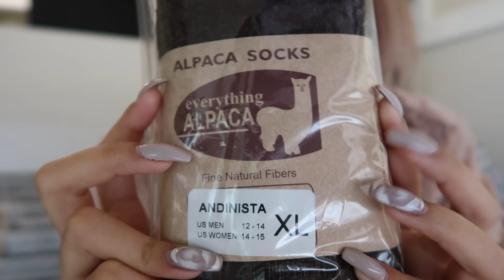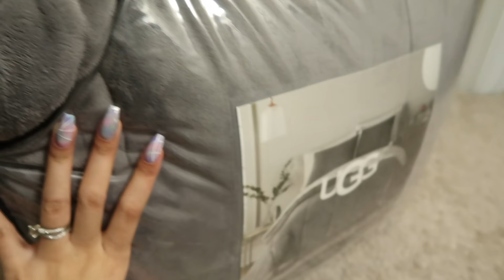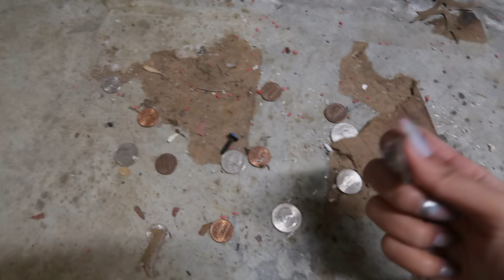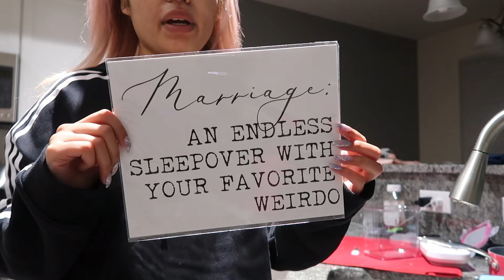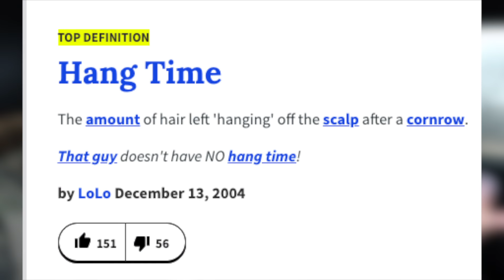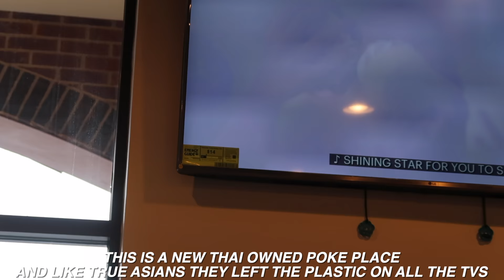THE FINAL DAYS OF 2018 | VLOG #539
HAPPY 2019 FAM! Thank you for starting your year with us! Today we clean up the xmas mess and the garage chaos. I make Yuna a makeshift jacket, donate some of her things and get ready for our new years plans.

I'm Sam and aside from being a "beauty vlogger" for 8 years on YT I've also become a mom of two girls here and married the love of my life (who is now the kids' stepdad) here as well. This is my not so daily unglamorous vlog channel. This shows some of the moments of many days in our lives.  You'll see a lot of ordinary things, a very cute fluffy dog, some sprinkles of travel and a lot of love. We hope you stick around! Don't forget the best things in life are silly. ❤️

• AYVA & MIYA'S BOOSTER CARSEAT